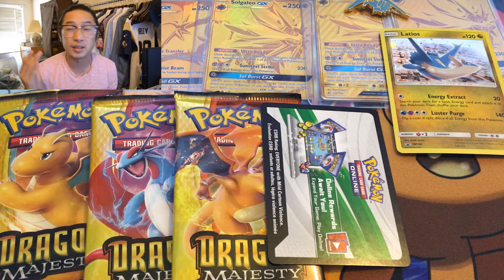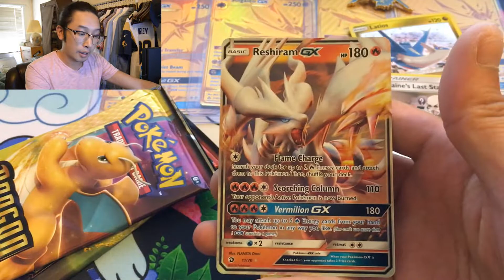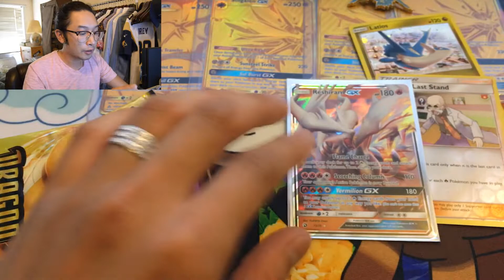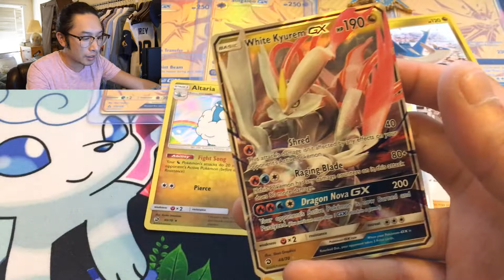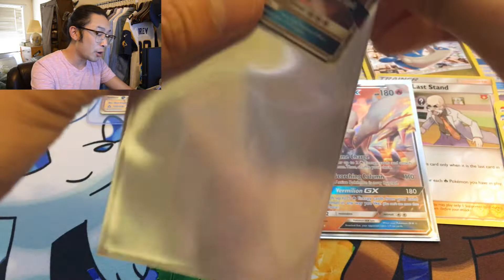THE HUNT FOR GOLD BEGINS! POKEMON DRAGON MAJESTY PACK OPENING!